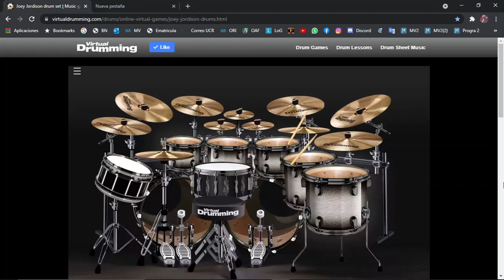Phoenix - Stratovarius (drum cover)